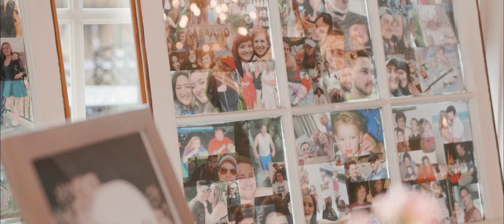Aly | Josh - Wedding Highlight Video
Head over to our website to check out some more of our work